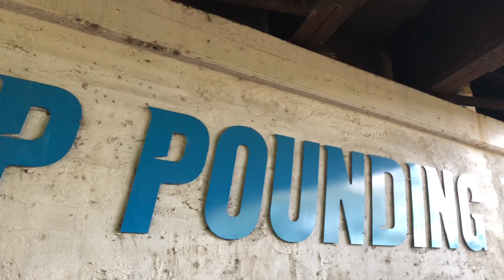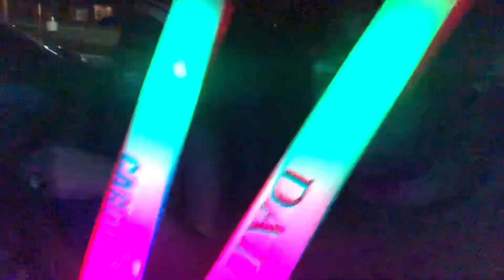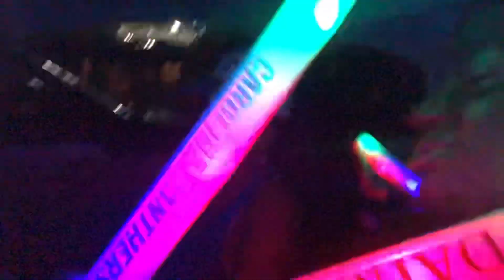Carolina Panther FAN FEST 2018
What’s going on KC Fam we had a nice night at Bank of America Stadium in Charlotte, NC (panther stadium). We just wanna show y’all a piece of what you all missed if you didn’t get a chance to go. Oh did I mention FOOTBALL IS BACK 🙌🏿 but enjoy everyone lol.

Corey.nesmith
Ambitious_spirit
Kc_family1

K&C Vlogs

Camera used
iPhone 8+

Music used

Well$ - Django
Calvin Harris ft Dua Lipa  - type beat
Billie eilish - you should see me in a crown instrumental